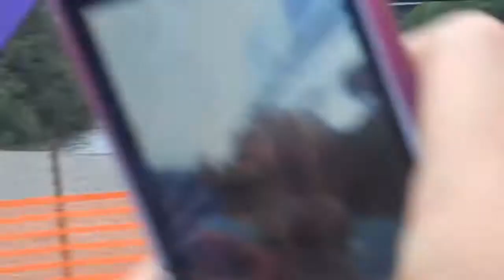Mark Lukach An Ironman July 30th, 2011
Mark Lukach - Ironman